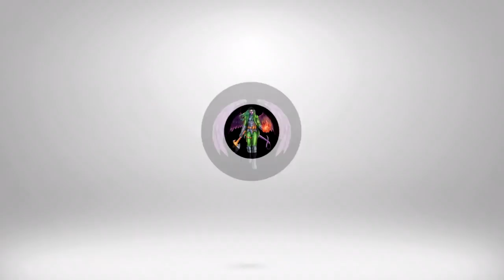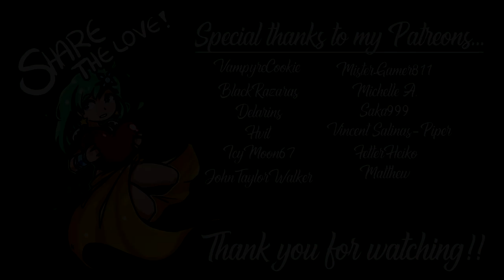TEDDY BEAR PRINTER OP! (Risk Of Rain 2 With NaCl Nerds)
Welcome To Risk Of Rain 2, This is a new series starring the NaCl Crew! Join Nitz, Ghost, Speshel, And Sky as they attempt to fight hordes of monster for the ultimate goal getting more loot! Will they mess up and shoot the wrong things? Will they murder each other for loot? Will they protect each other? Tune in and find out!